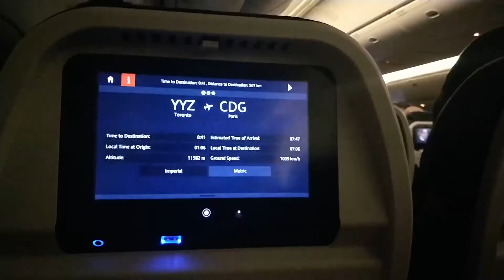OUR TRIP TO MOROCCO!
Here's a peek at what we did in Morocco this last December!